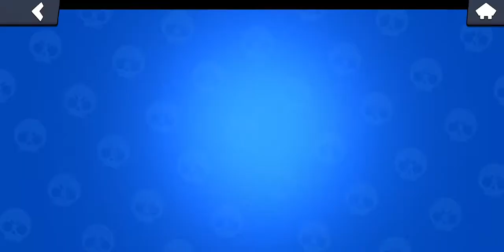30 august 2019